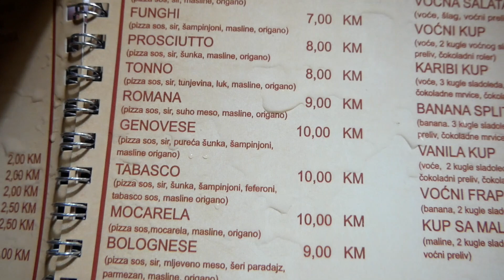VIVRE AVEC 10 EUROS PENDANT 24H.. En BOSNIE ! 🇧🇦